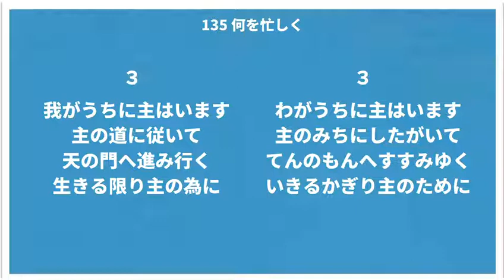135 何を忙しく